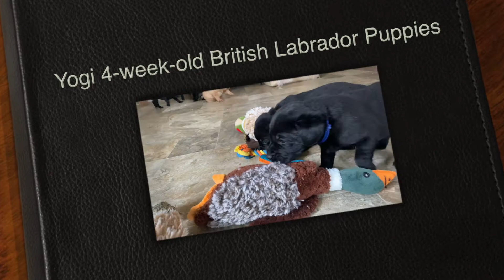Yogi 4-week old British Labrador Puppies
Sweet Yogi of River Stone (a.k.a Yogi) (YF)
x Minstead Strike (a.k.a Strike) (BM)
Whelp Date: Saturday, February 27th
Puppies: 2 Yellow Female, 1 Yellow Male, 2 Black Female, 4 Black Male